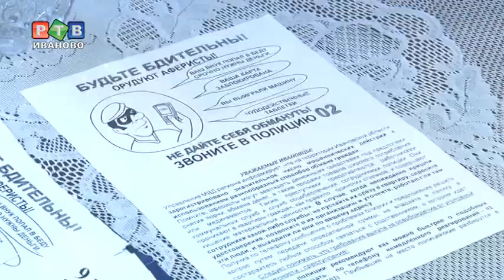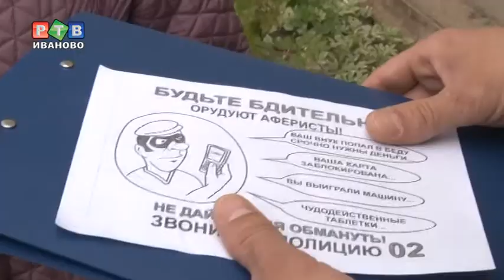Победители в безопасности?